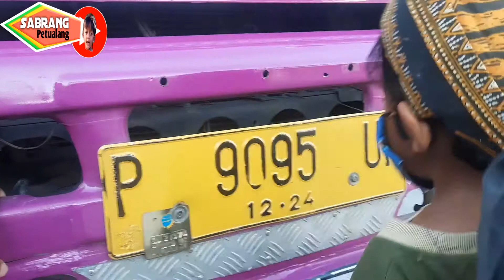Truk hino 500 modif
Cerita kehidupan anak kecil yang hidup dibantaran sungai kota bontang.
Dukung selalu channel kami agar semakin berkembang.
Tanpa kalian kami bukan apa-apa.

TERIMA KASIH!!!

                     • SABRANG PETUALANG •